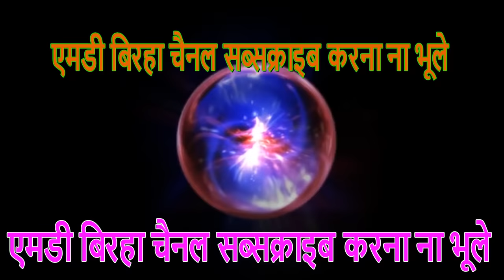Geet Ahirauwa Nach Ram Gulam mulayam farwahi nach सोहर गीत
sohar Ahirauwa nach sohar Geet
Ram Gulam ghungharu nach sohar
special super song sohar

singer रामगुलाम मुलायम घुंघरु नाच
audio video recording and releasing MD Birha channel
delhi
all copyright reserved MD Birha channel
delhi.